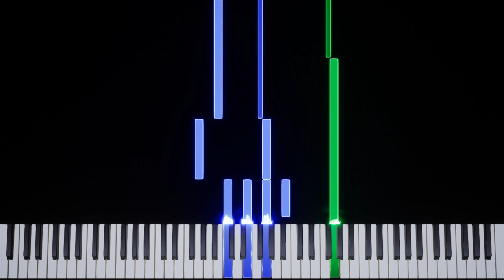OMORI | Bookcase [PC] Transcription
Game: OMORI
Platform: PC / Switch / Xbox Series X / PlayStation 4
Composer: Pedro Silva
BPM: 94.5
Time Signature & Key: 4/4 in G major
Transcriber: IronInvoker47